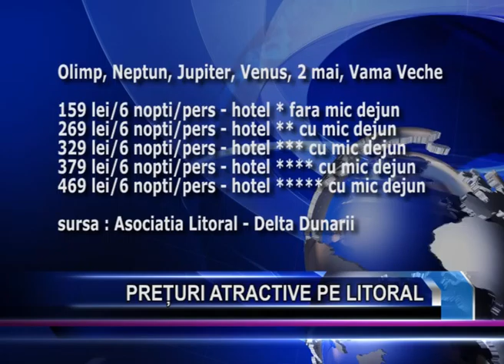PRETURI ATRACTIVE PE LITORAL